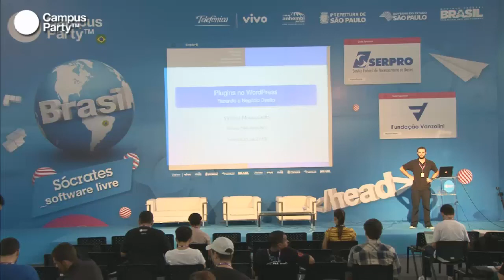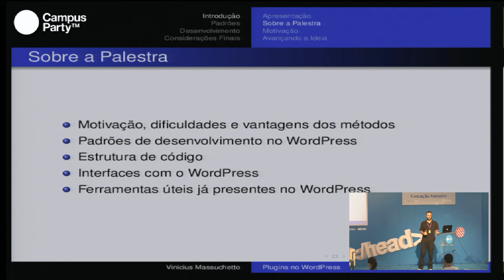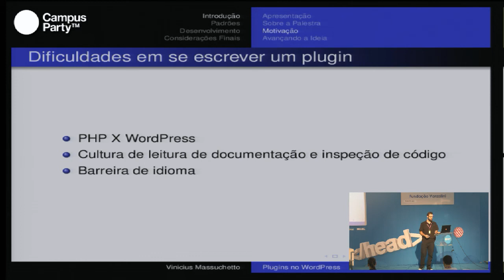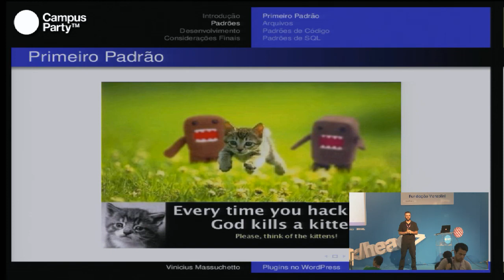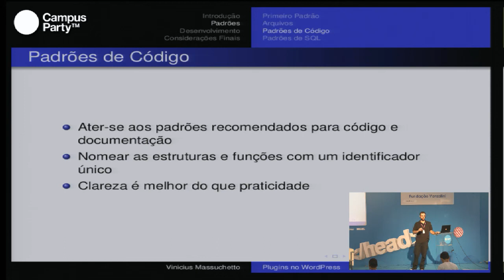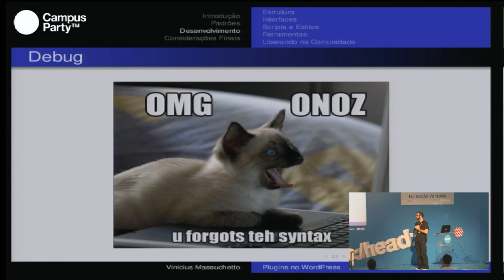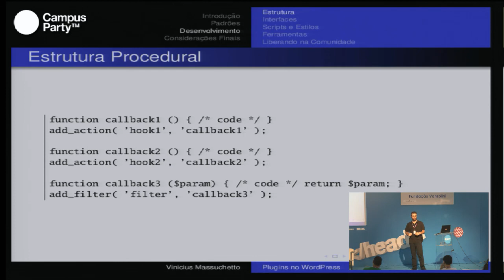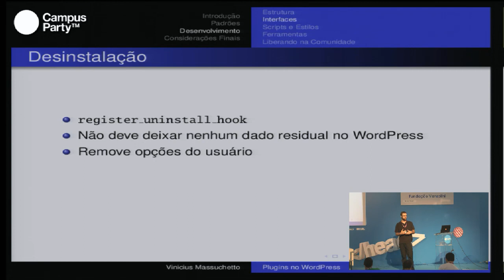CPBR6 - Plugins no wordpress. Fazendo o negocio direito